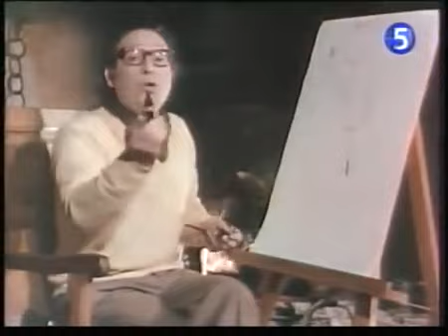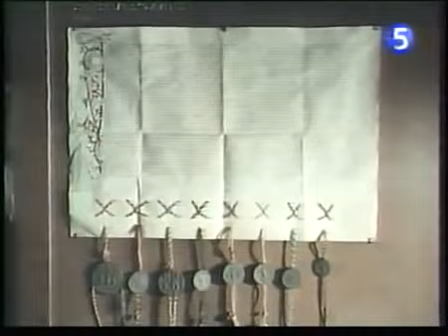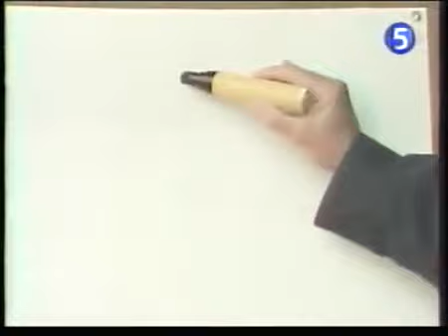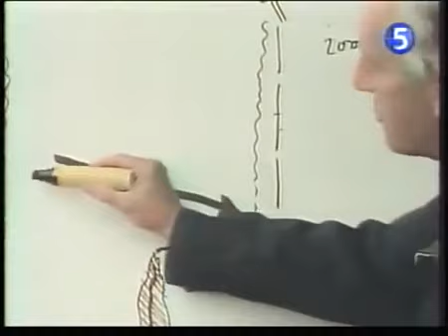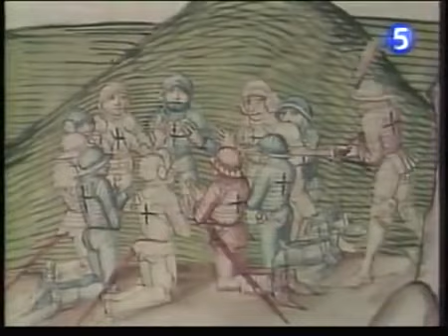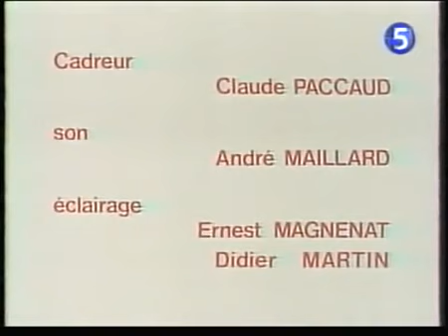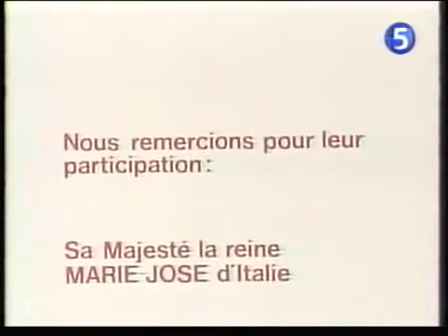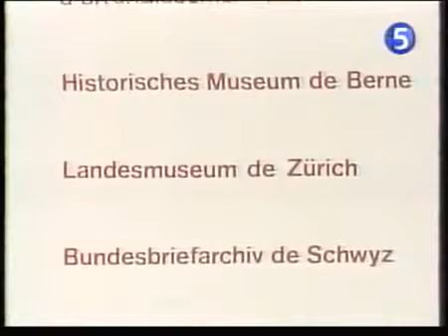Documentaire Les Grandes Batailles du Passé - MORAT 1476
Pour vous équiper et nous rejoindre en lice, nos partenaires équipement Forge of Svan et Medieval Market vous proposent tout ce dont vous avez besoin pour commencer.